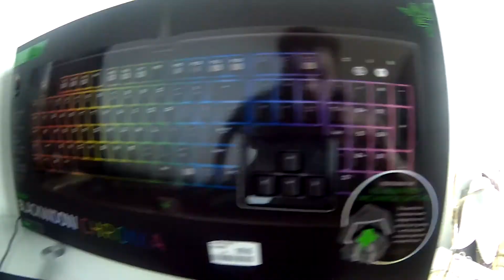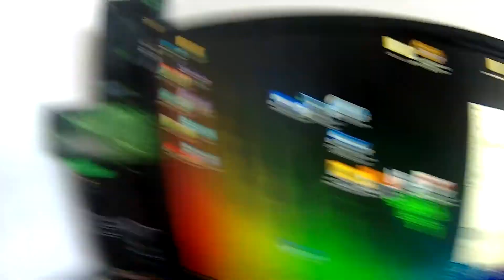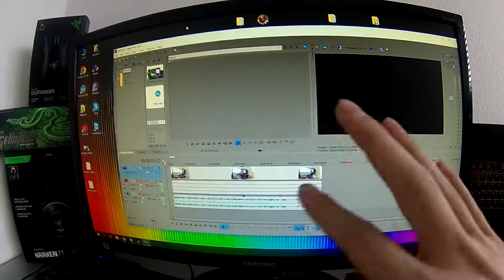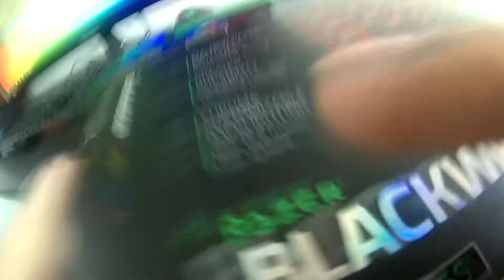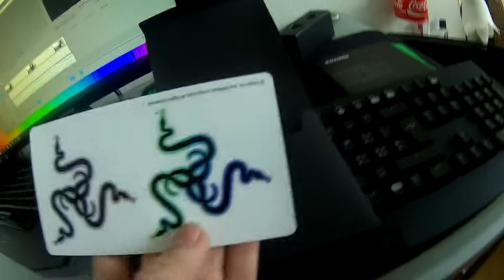Vlogzziinn Unboxing Blackwidow Chroma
Computer Specs:
 16Gb Ram